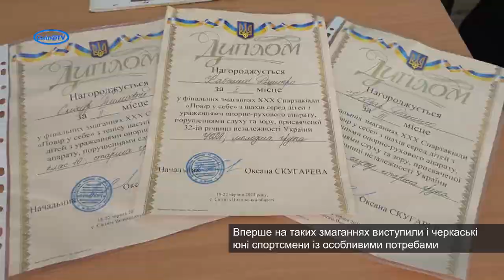Наші спортсмени вибороли призові місця у Всеукраїнській спартакіаді "Повір у себе"